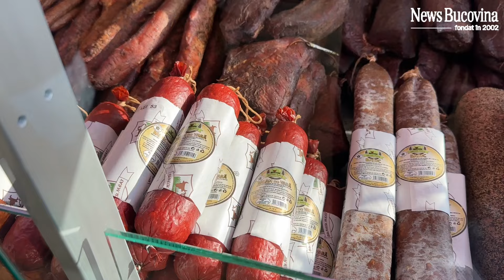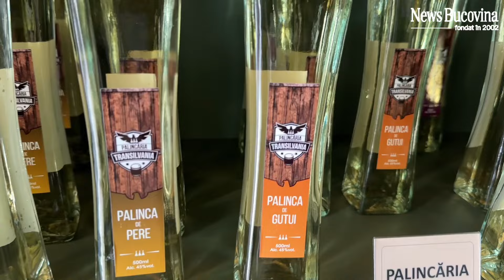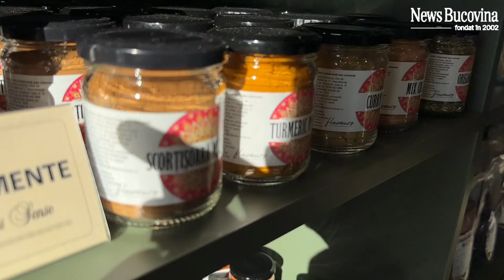Păstrăvul din Brodina face legea la Suceava - s-a deschis primul MALL cu BUNĂTĂȚI din Bucovina!!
Băcănia lui BUNELU este creatia fratilor Marocico!!